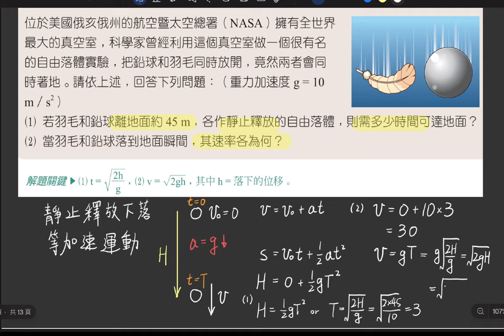2-5 講義p58 例1